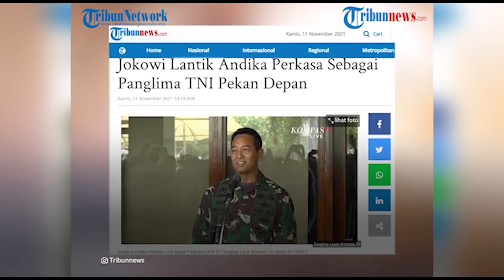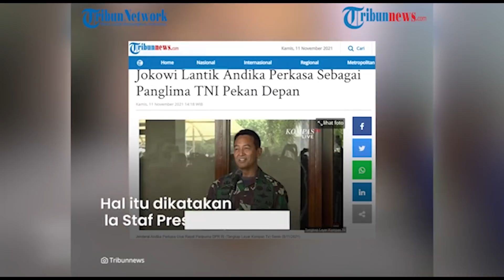Tegas Presiden Jokowi Akan Lantik Jenderal Andika Jadi Panglima TNI Pekan Depan 'Dicari Hari Baik'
TRIBUN-MEDAN.COM, MEDAN - Jenderal Andika Perkasa telah disetujui Dewan Perwakilan Rakyat (DPR) RI untuk menjadi Panglima TNI dalam rapat paripurna, Senin (8/11/2021).

Rencananya Jenderal Andika akan dilantik Presiden Joko Widodo minggu depan.

Namun Presiden tak menyebutkan secara pasti hari apa Jenderal Andika akan dilantik.

Seperti diketahui, Jenderal Andika akan menggantikan Marsekal Hadi Tjahjanto menjadi Panglima TNI.

Pelantikan Andika Perkasa sendiri baru akan dilakukan pada pekan depan.

Dikutip dari Tribunnews.com, hal itu disampaikan Presiden Joko Widodo (Jokowi) seusai menghadiri acara HUT NasDem, di Pancoran, Jakarta Selatan, (11/11/2021).

"Pelantikan panglima nanti Minggu depan," kata Jokowi.

Hanya saja, presiden tidak menyebutkan hari apa Jenderal Andika Perkasa resmi menggantikan posisi Marsekal Hadi Tjahjanto.